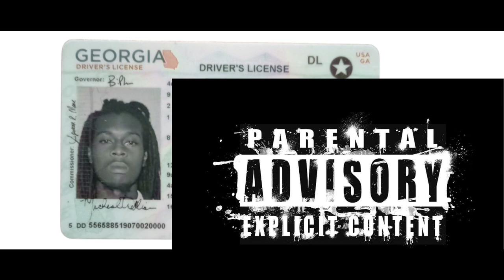YG GUALA 1 Mo (audio) SMOKE MIX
The Official Youtube channel of artist YG Guala